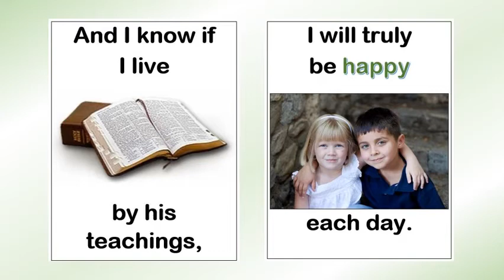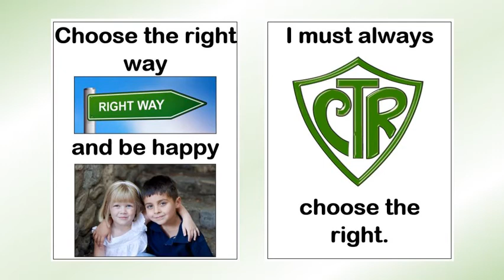Choose the Right Way, Music only